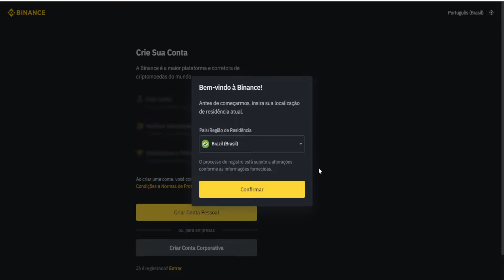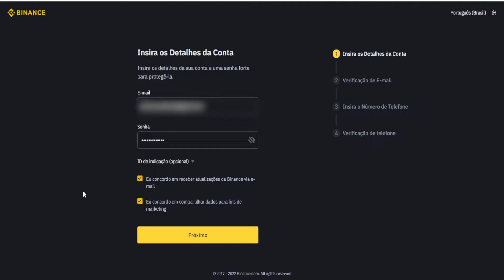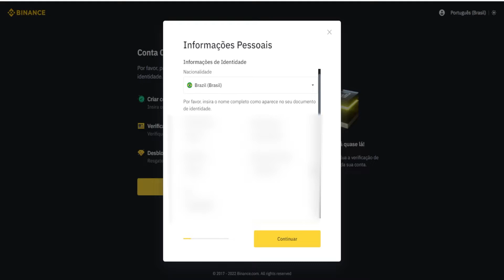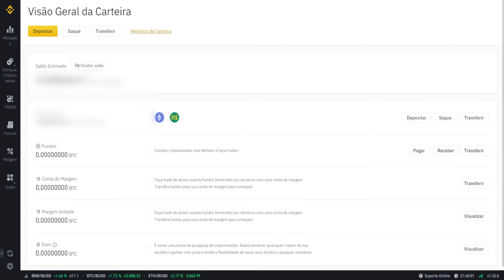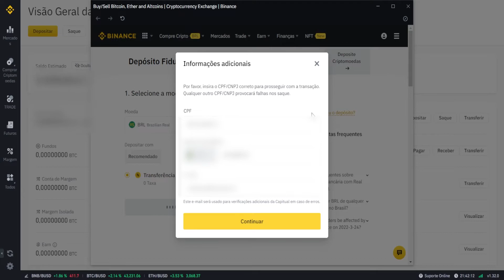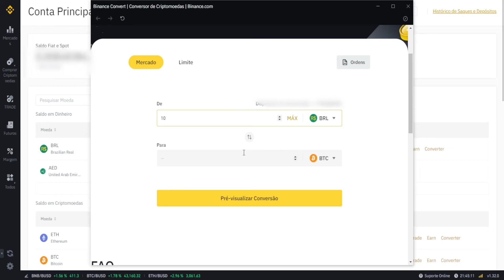[PASSO A PASSO] COMO CRIAR CONTA na BINANCE 2022 | Tutorial COMPLETO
COMO CRIAR CONTA na BINANCE 2022 | Tutorial COMPLETO [PASSO A PASSO]

Nesse vídeo eu mostro um passo a passo COMPLETO para criar conta na BINANCE em 2022.
Tutorial completo em 5 min.
Abordo todos os pontos importantes, desde as informações básicas para a criação da conta, como telefone e e-mail, até a confirmação de identidade, tudo de forma rápida e simples

Assuntos relacionados no videos:
como criar conta na BINANCE
Conta Binance 2022
Tutorial conta binance